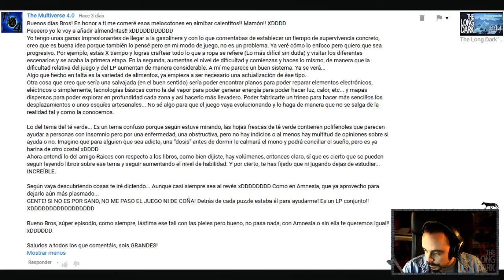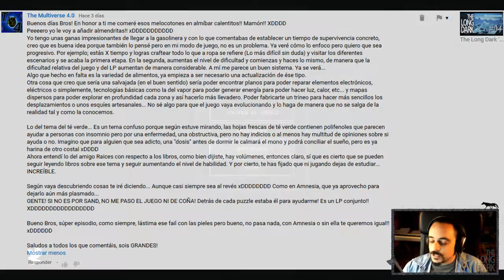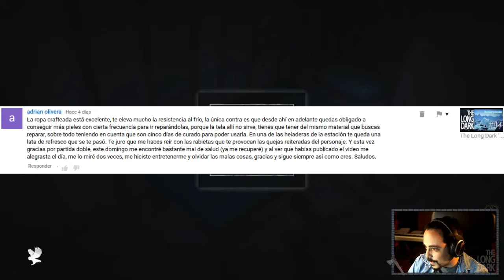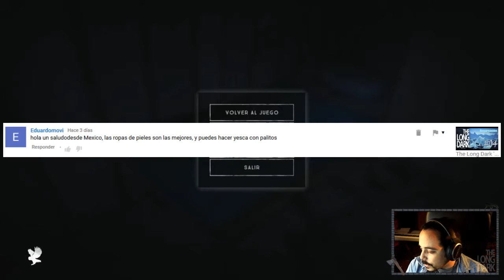The Long Dark 'Resurección' | Let's Play semanal 2.0 en Español | Episodio 5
IMPORTANTE:
. Episodio semanal. Publicado cada Domingo a las 22h hora peninsular hasta terminar el let's play.
. Si hay un cambio de horario lo notificaré en mi Twitter. Abajo está por si queréis estar al corriente de posibles cambios y novedades del canal.
. El let's play semanal está pensado para tener un feedback más cercano entre nosotros. Comenta, di tu opinión con total libertad y en el próximo episodio intentaré llevarlo a cabo!
. Comenta y ofrece sugerencias SIEMPRE DES DEL RESPETO. Todo el mundo tiene una manera de jugar. Si no te gusta como juego, respétalo, sinó, en mi canal no podrás participar.

Muchas gracias por pasaros por este viaje que emprendemos de nuevo en The Long Dark!

Después de la trágica muerte de Feli en la primera temporada de The Long Dark, regresamos con Fénix a las gélidas tierras de Canadá a ver cuanto podremos sobrevivir.
Estamos ante un accidente de avión en medio de un Canadá totalmente nevado después de una tormenta geomagnética. Los equipos electrónicos han quedado inservibles y nuestra misión és sencilla pero, a la vez, complicada: sobrevivir el máximo dias posibles! Con vuestra ayuda lo conseguiremos!

Sandford